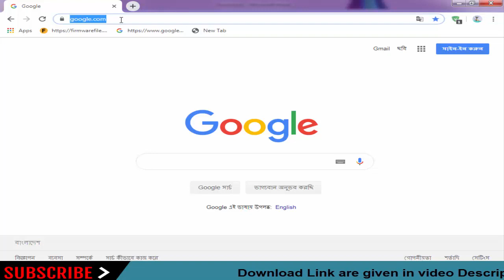Download oppo cloneStock Firmware For All Models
On this Channel we have shared the oppo-clone Stock Rom (Original firmware) for all oppo-clone Smartphone and Tablets.